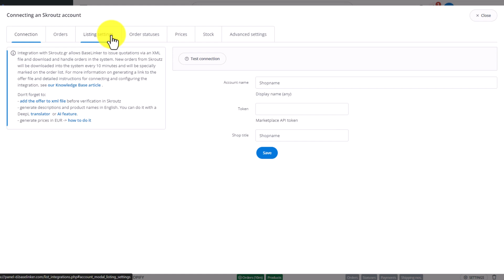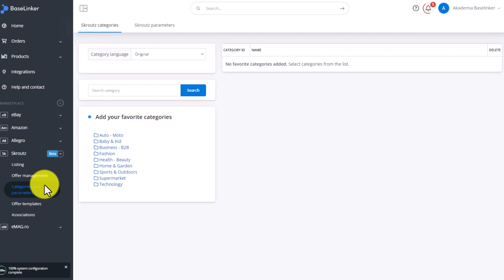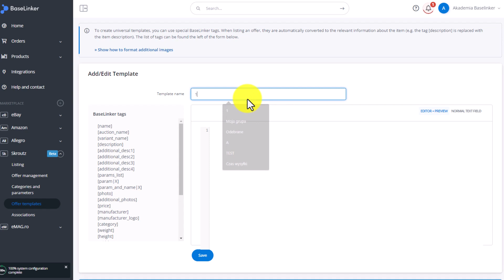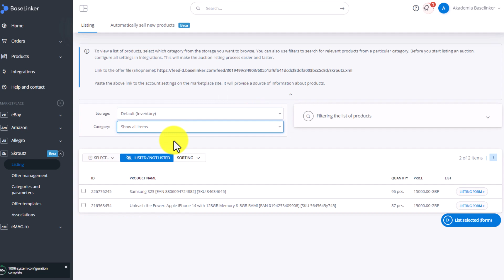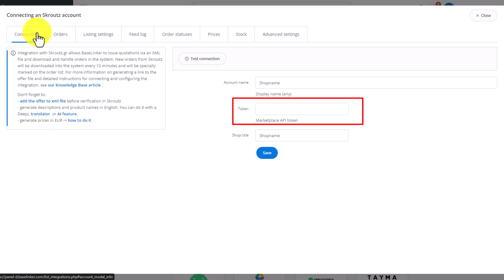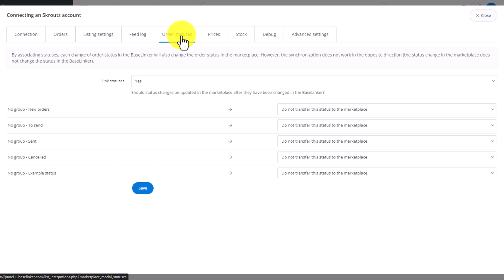How to connect Skroutz account to BaseLinker?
Do you want to learn how to set up the new Skroutz integration in BaseLinker? In this step-by-step guide, we'll walk you through the process of adding and setting up the integration with the Skroutz platform. List hundreds of offers at once and manage orders 7 times faster with the help of BaseLinker